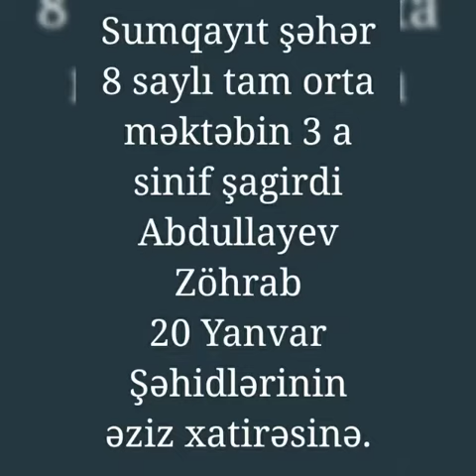Abdullayev Zöhrab 20yanvar şəhidlərinin əziz xatirəsinə həsr olunmuş təqdimatı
‎Yeganə tərəfindən video